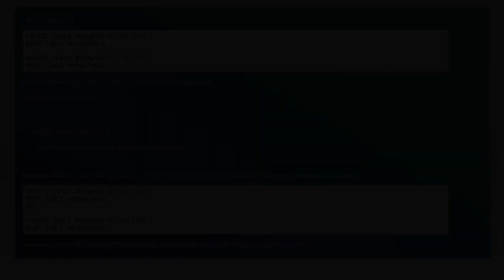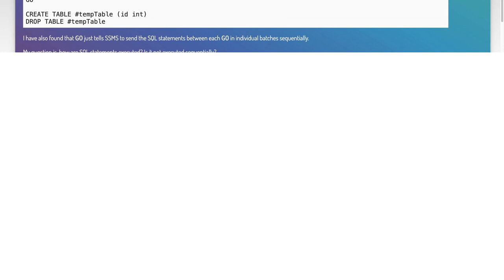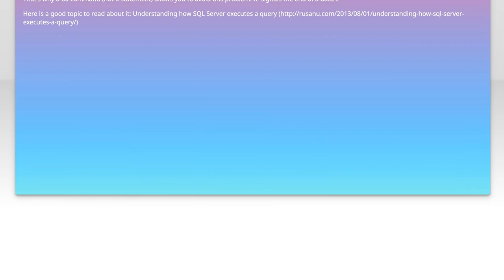How SQL statements execute in SQL Server Management Studio with GO and without GO statement?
sql-server: How SQL statements execute in SQL Server Management Studio with GO and without GO statement?

Related to: sql-server, tsql, ssms